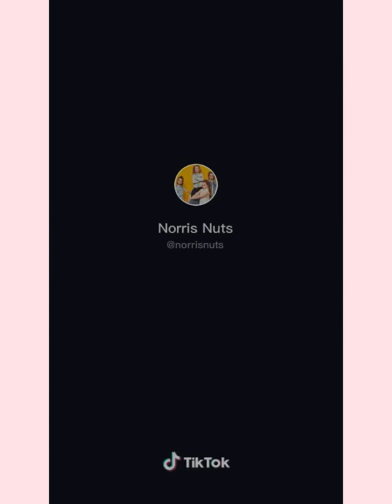Norris nuts tiktoks pt2